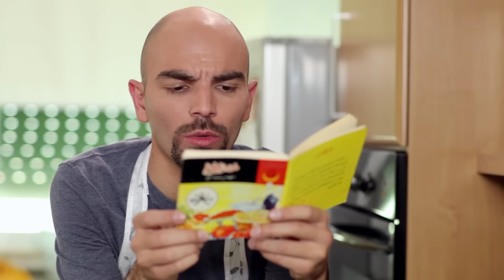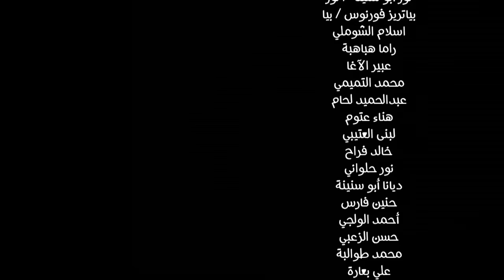في_ميل الحلقة الرابعة - الموسم الثاني ( عشاء_رومانسي )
انتاج مشترك
خرابيش وفيلمزيون
بطولة:
رجائي قواس